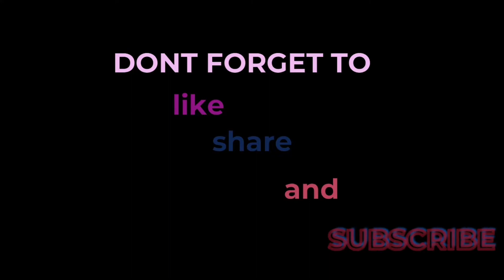⚡️M762 + 4X 💥= ZEHER SPRAY🔥| BGMI MONTAGE😇 | 5 FINGER CLAW😔